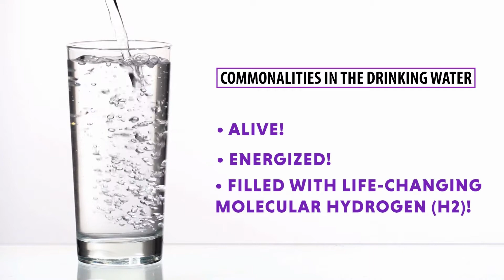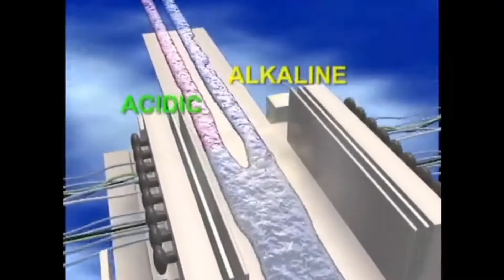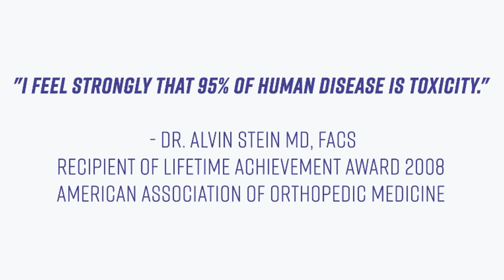Dr. Alvin Stein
Dr. Alvin Stein, MD is an internal medicine specialist in Englewood, OH and has been practicing for 39 years. He graduated from University Of Louisville in 1978 and specializes in internal medicine and geriatric medicine.